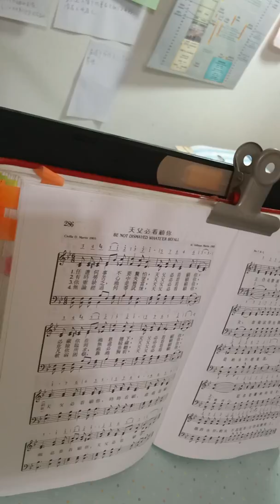286天父必看顧我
286天父必看顧我